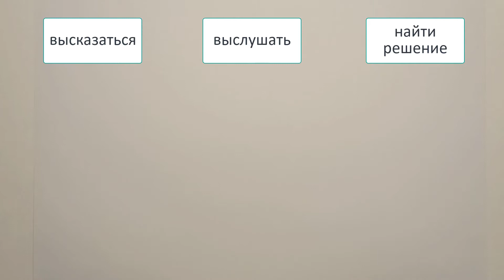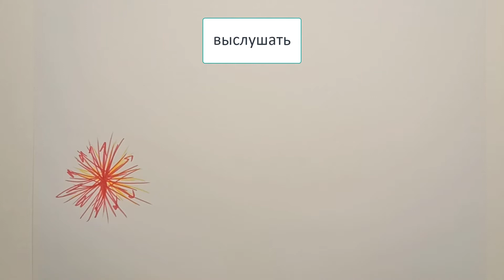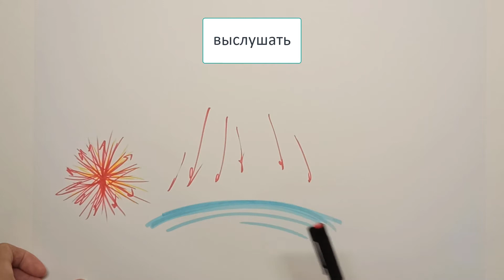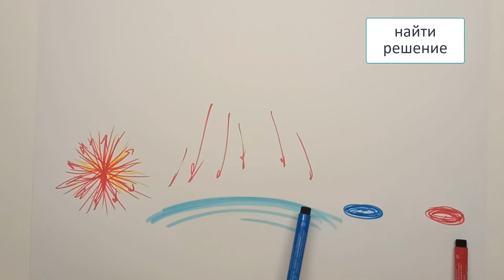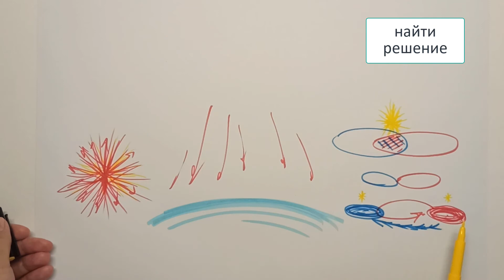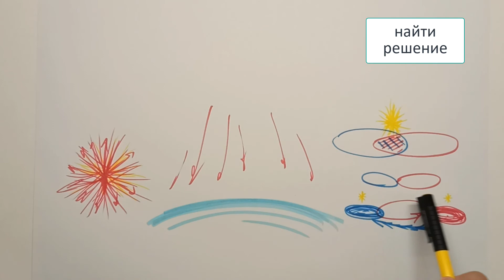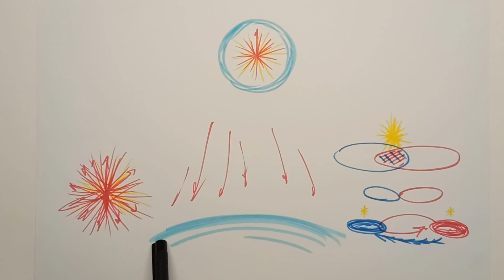2 Намерение_Жемчужинки ННО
Видео о намерениях при заполнении дневников ННО: высказаться, выслушать, найти решение и о четвёртом - смотрите :)
Это - второе видео из серии "Жемчужинки ННО", посвящённой отдельным шагам из дневниковых форм ННО.